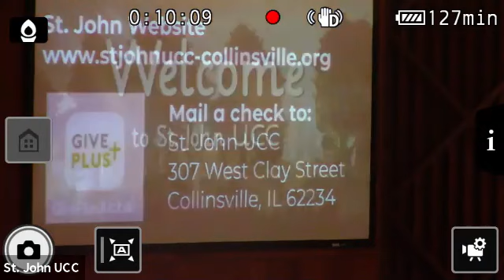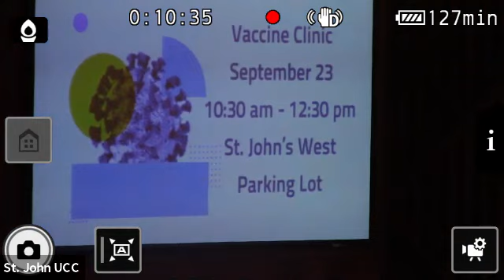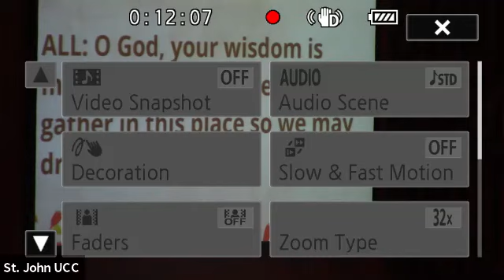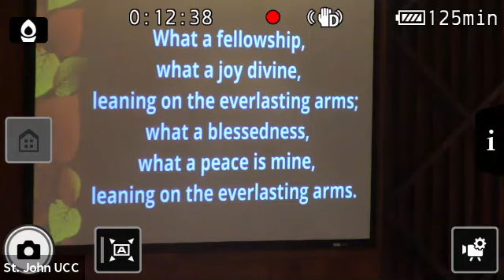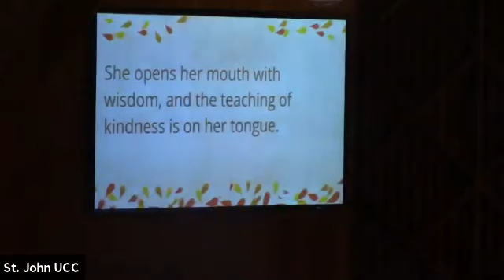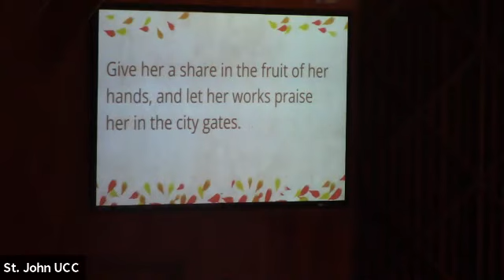September 19, 2021 Worship Recording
There are some technical difficulties at the beginning of the worship service, but you can hear everything that is going on.